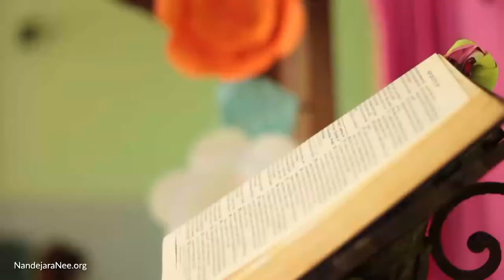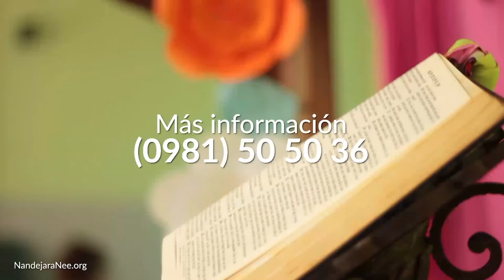Aprendiendo con Jesús Programa 020